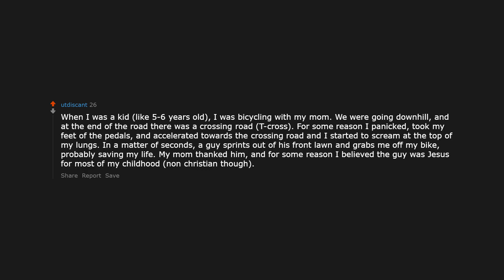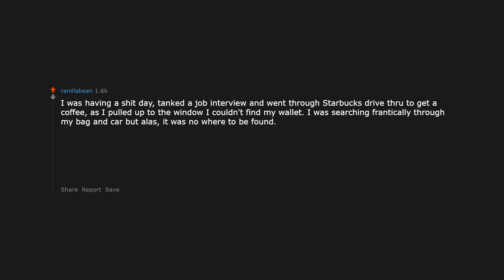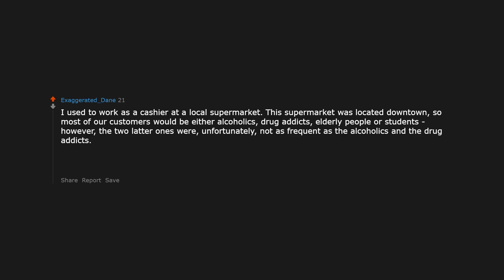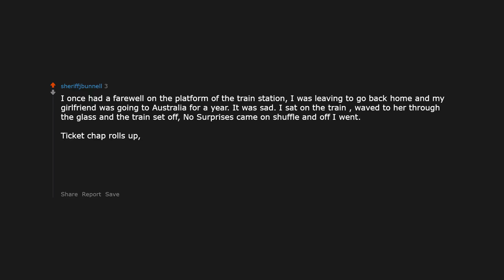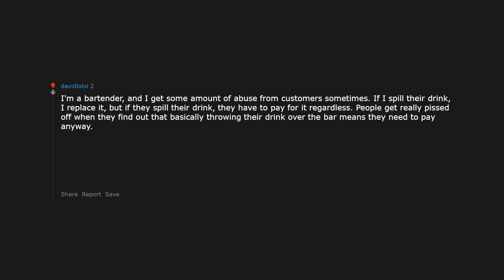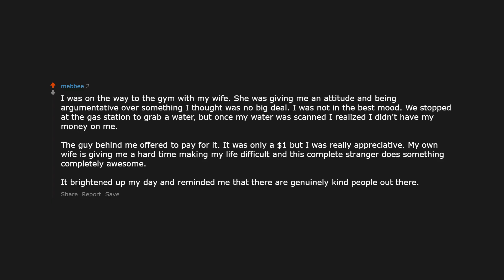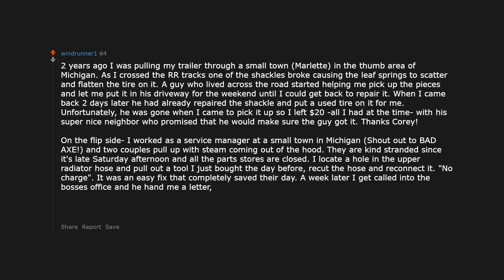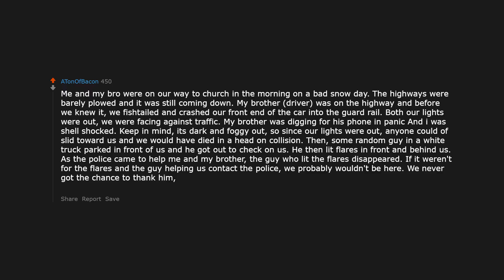What kindness helped you greatly? r/AskReddit | Reddit Jar